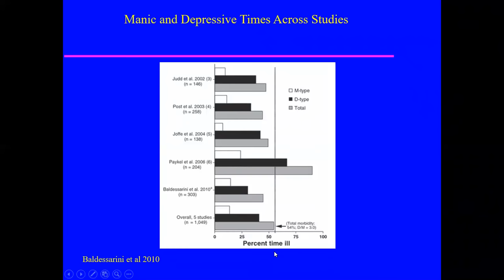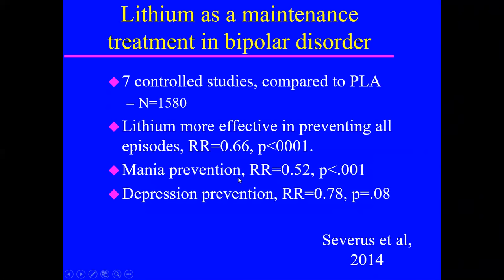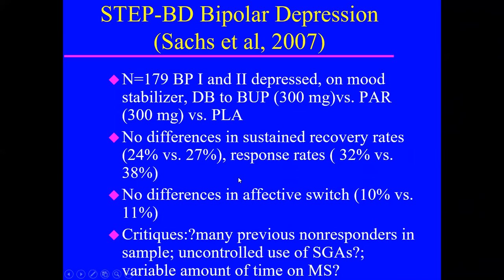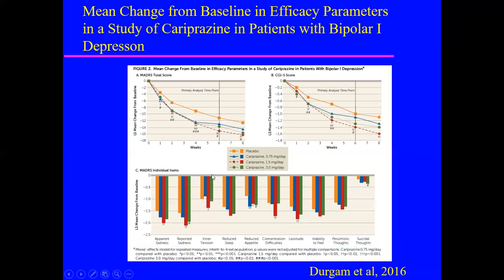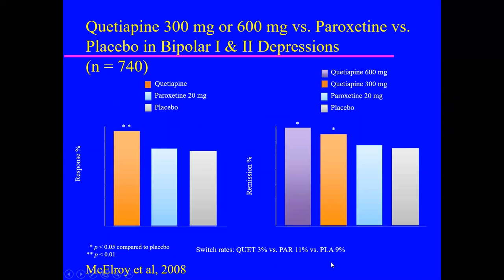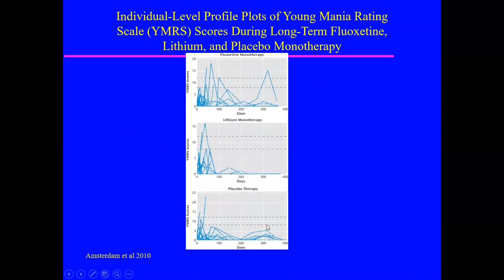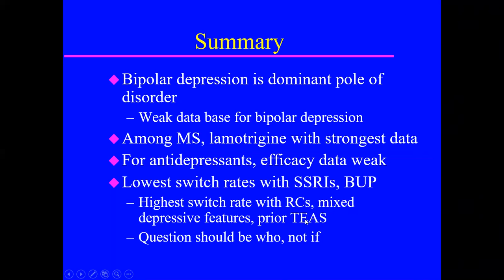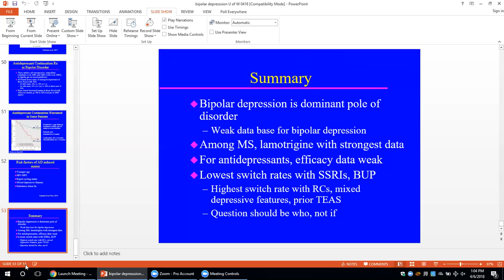Controversies in the Treatment of Bipolar Depression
University of Washington, Department of Psychiatry & Behavioral Sciences, Grand Rounds. Michael Gitlin, M.D., "Controversies in the Treatment of Bipolar Depression" presented on April 06, 2018.